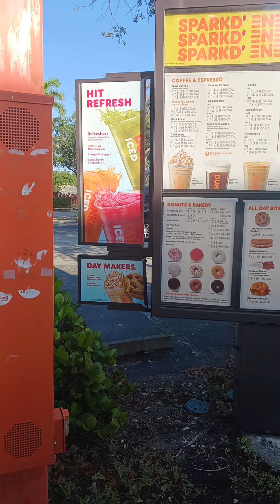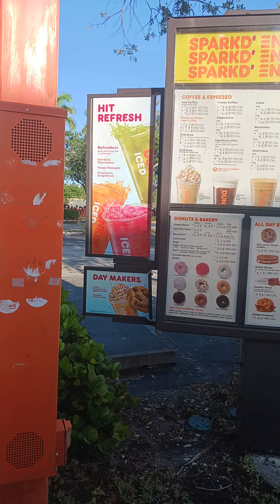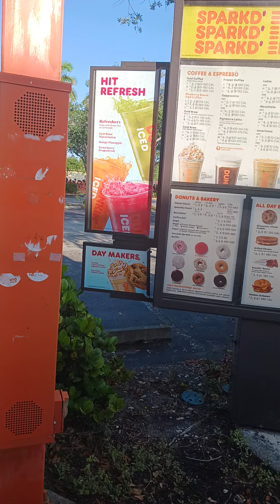DUNKIN' DONUTS DRIVE THRU